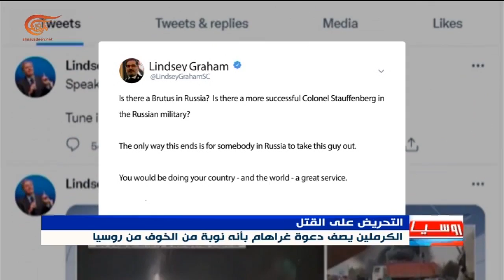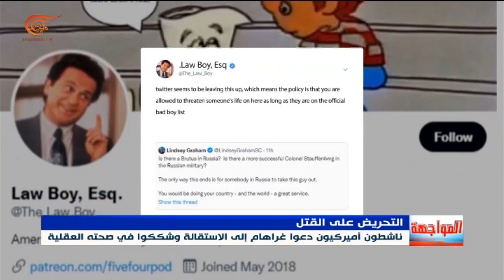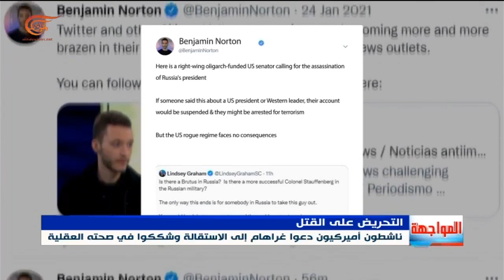السيناتور الأميركي ليندسي غراهام يدعو لاغتيال بوتين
إعداد: أحمد عبد الله